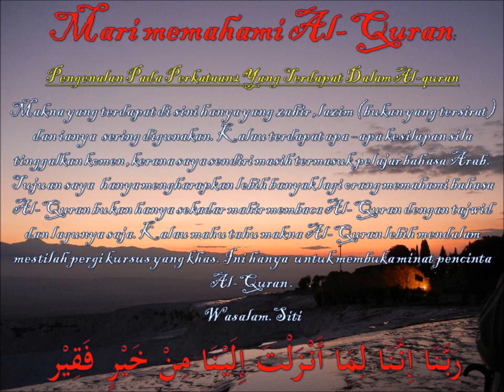#541 memahami Al-Quran dengan perkataan - بيننا